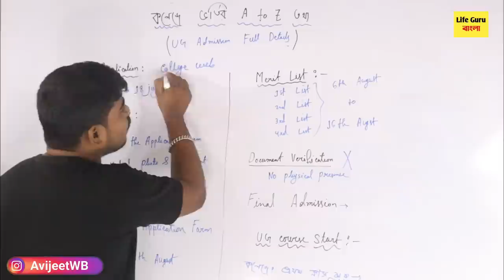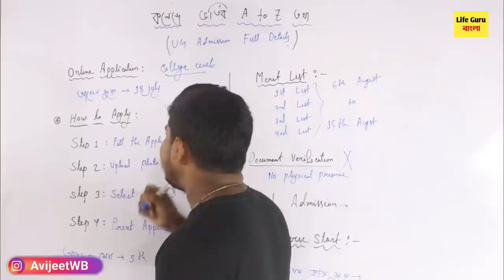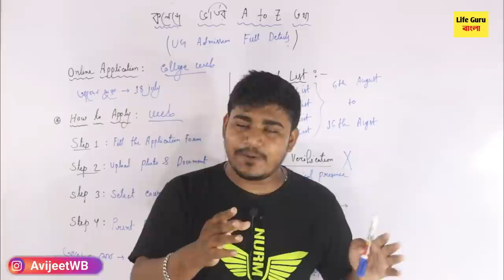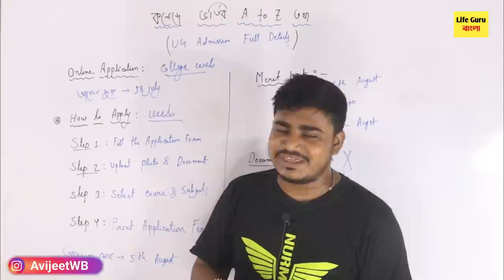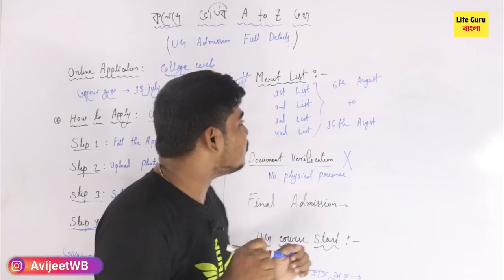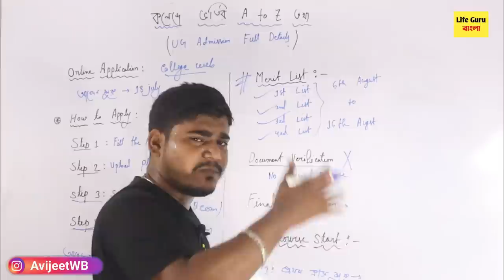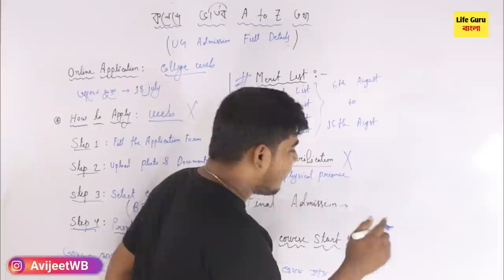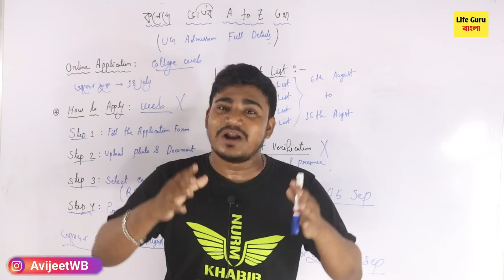WB College Admission 2023 | College Admission Online form fill up | West Bengal UG Admission 2023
Calcutta University UG Admission 2022/ Calcutta University admission 2022 /West Bengal College admission 2022

CA university admission 2022
calcutta university college admission 2022
calcutta university,cu ug admission 2022